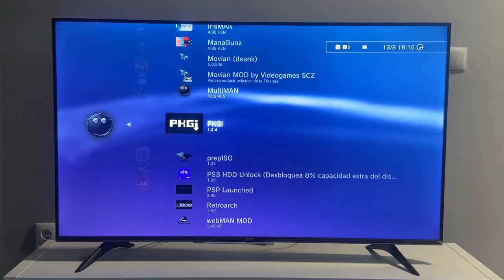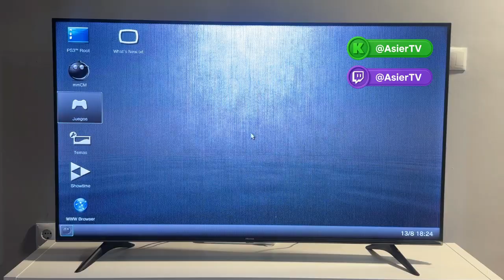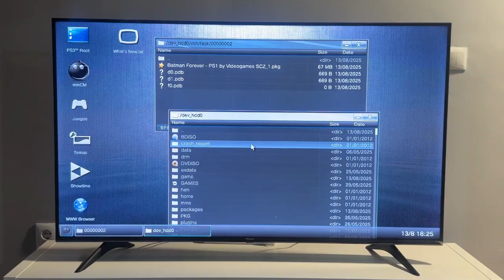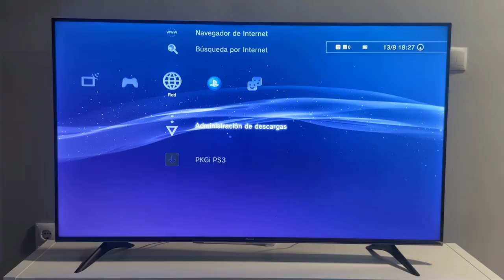✅ PS3 se Queda al 99% al Descargar Juegos en SEGUNDO PLANO - Solución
🔴¿Tu PS3 se queda al 99% al descargar juegos en segundo plano? En este vídeo te enseño cómo solucionar el error de descarga en PS3 que se queda atascado, especialmente con tiendas como VideoStore, DuckStore, PKGi y otras. Funciona con todas las versiones de PS3 (FAT, Slim, Super Slim) y es compatible con HEN y HFW. Aprende a completar tus descargas sin problemas y a disfrutar de tus juegos favoritos.

⚠️ Este contenido es solo con fines educativos. Respeta siempre las leyes locales.